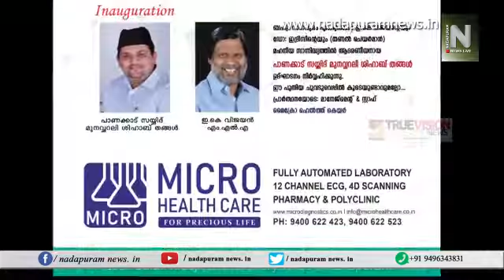ഭൂമിവാതുക്കല്‍ ടൗണില്‍ ഡ്രൈവര്‍മാര്‍ തമ്മില്‍ കൂട്ടതല്ല്്.........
ഭൂമിവാതുക്കല്‍ ടൗണില്‍ ഡ്രൈവര്‍മാര്‍ തമ്മില്‍ കൂട്ടതല്ല്്; പരാതിയില്ലാത്തതിനാല്‍ പോലീസ് കേസെടുത്തില്ല. ലഹരി വസ്തുക്കളുടെ വില്‍പ്പന തടയാന്‍ വളയം, വാണിമേല്‍, ചെക്യാട് മേഖലകളില്‍ രാഷ്ട്രീയ പാര്‍ട്ടികള്‍ രംഗത്തിറങ്ങും. റോഡും തോടും ഒന്നാവുന്നു; മനുഷ്യമതില്‍ തീര്‍ത്ത് നാദാപുരത്ത് വിദ്യാര്‍ത്ഥി പ്രതിഷേധം. കാണാം നാദാപുരം ന്യൂസ് ഹെഡ്‌ലൈൻസ്.